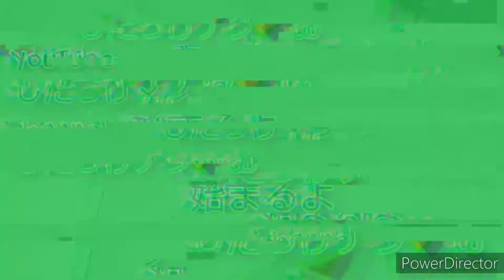2022年2月16日(水曜日)セリア商品紹介してみた、回転ヘッド式ほこり取りブラシ中国製ナウ♥セリア、セリア商品紹介、ほこり取りブラシ、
2022撮影2月9日(水曜日)セリア商品紹介してみた。
清掃用品編#21
156商目は？回転ヘッド式ほこり取りブラシ付中国製ナウw ♥

洋服、布地についたホコリ、糸くず、毛クズなどをサッと取り除く。

ワンプッシュでブラシが回転、ブラシの向きを変えられる。

回転させると右手で左手でも同じ方向で使用できる。

お手入れ方法

本体上部に刻印されている矢印の方向に沿って使用してください。

逆方向に動かすとホコリが衣類に付着しますので、注意してください。

サイズ

全長約255㎜
(ブラシ約110㎜×50㎜)

材質
柄
ポリプロピレン

ブラシ
ポリエステル

中国製ナウ♥